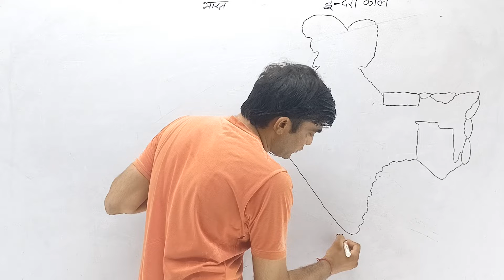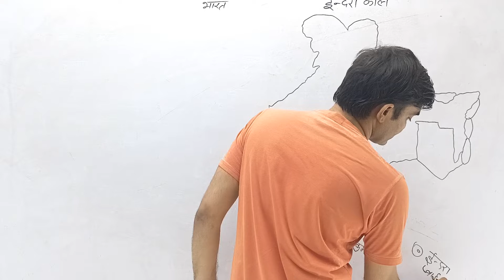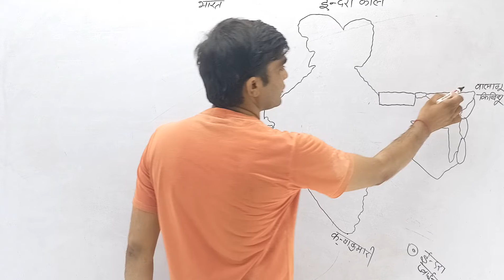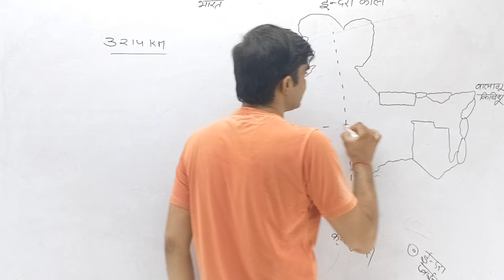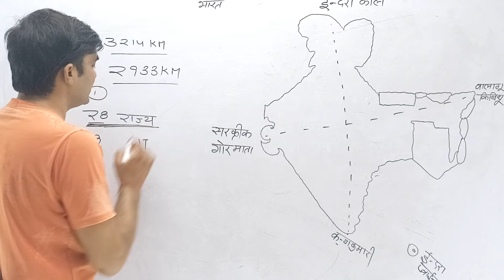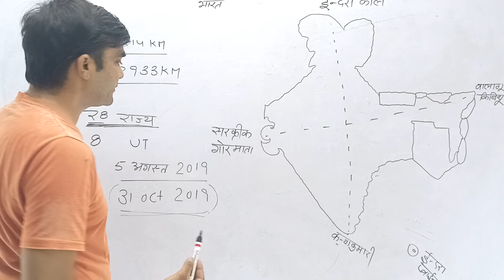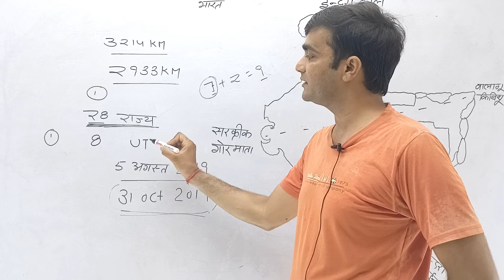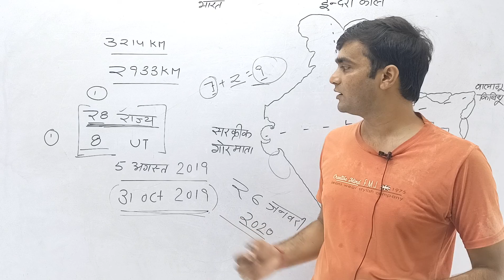भारत का भौगोलिक विस्तार#indiagk#geographyclass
भारत का भौगोलिक विस्तार/Gk india geograpy#geography
 Gk by arun sir jakhrana
active academy welcome you
hi dear students we provide best way of study
we gave only study

सभी प्रतियोगी परीक्षाओं के लिए सभी विद्यार्थी आपके अपने यूट्यूब चैनल मास्टरस्टडी क्लासेज को सब्सक्राइब करें हम आने वाले सभी एग्जाम के लिए आपको यहां पर क्लास प्रोवाइड करवाते रहेंगे जिनमें मुख्य थे राजस्थान शिक्षक यूपीएससी सीजीएल सीएचएसएल रेलवे ग्रुप डी राजस्थान पुलिस अग्निवीर मुख्यतः है